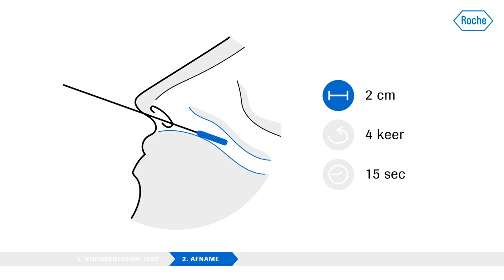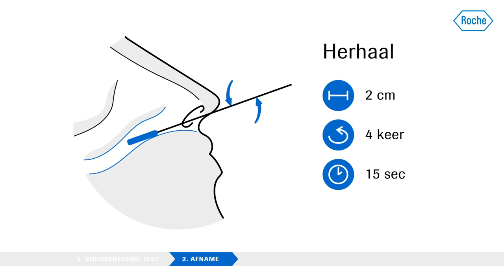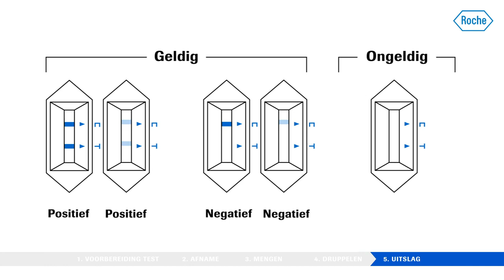Covid 19 ROCHE zelftest instructie